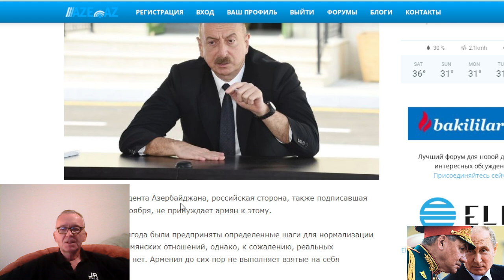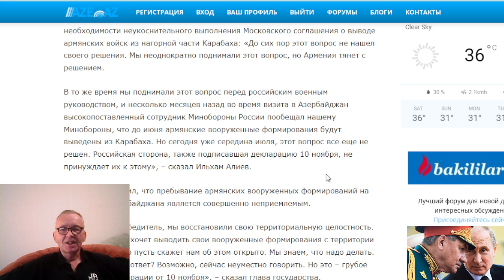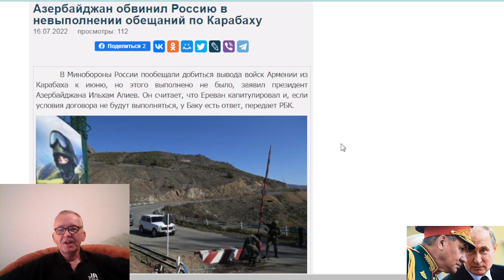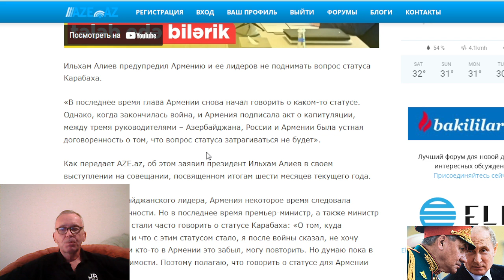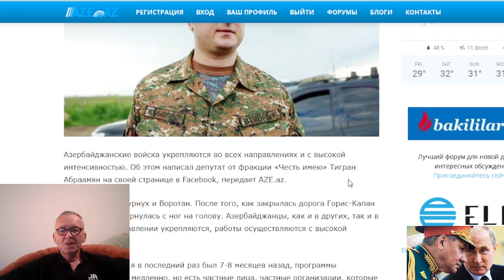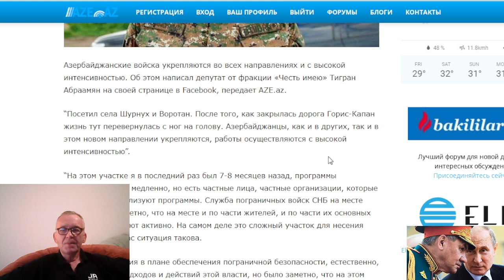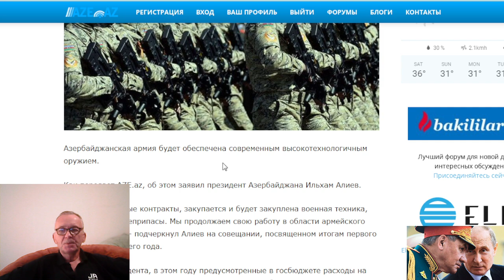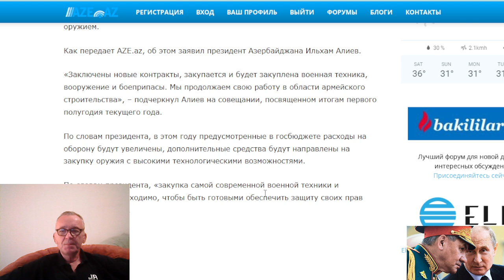Азербайджан обвинил Россию в невыполнении обещаний по Карабаху. Азербайджанцы укрепляются в Шурнухе.